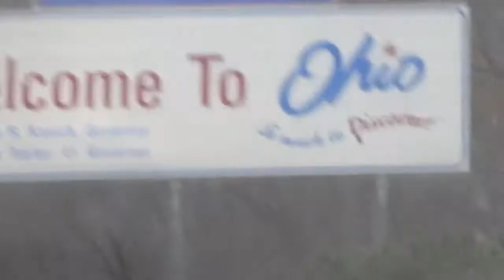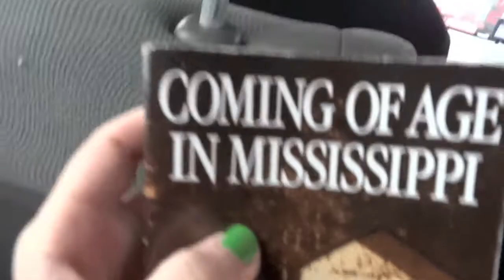Road Trip Day 1: The Journey to Chicago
March 16, 2013. Eric, Greg, and I embarked on our journey from Baltimore, MD to Chicago, IL.